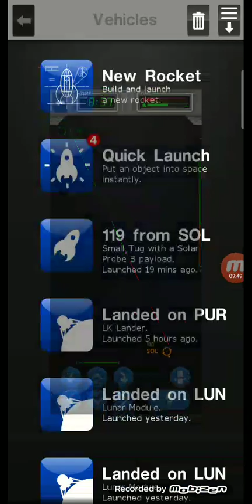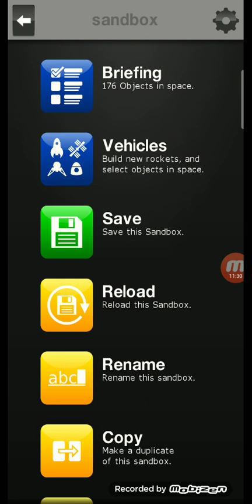Space Agency: Solar Probe Beta in Sol Orbit